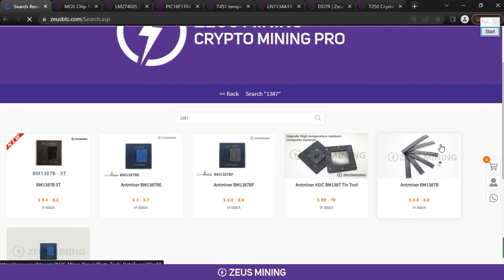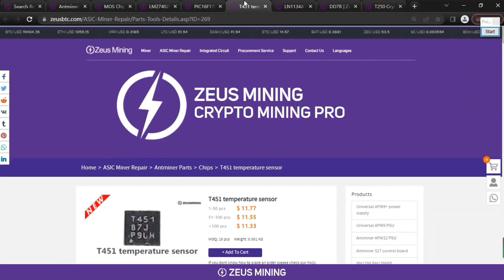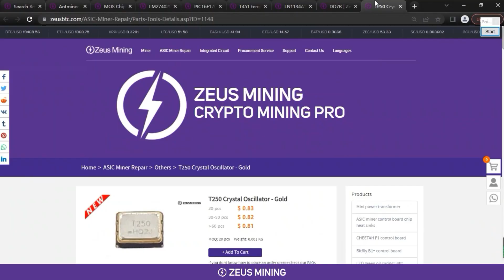Antminer S9 Hash Board Repair | Easily damaged parts of Antminer S9 hash board introduction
Summarize all easy to damage parts on Antminer S9 hash board.
Easily damaged parts link:
00:00 - 00:21 Video content introduction
00:23 - 00:51 1. Antminer BM1387B
00:52 - 01:19 2. MOS Chip TPHR9003NL
01:21 - 01:39 3. LM27402S
01:41 - 01:59 4. PIC16F1704
02:01 - 02:28 5. T451 temperature sensor
02:30 - 03:00 6. LN1134A182MR-G 4VK4
03:02 - 03:27 7. T250 Crystal Oscillator - Gold